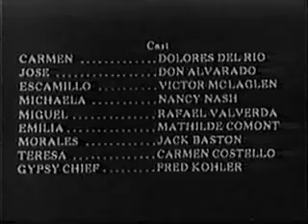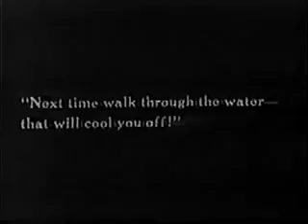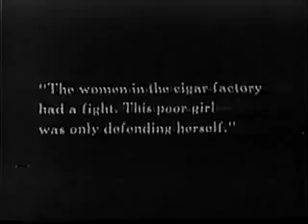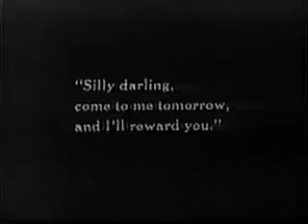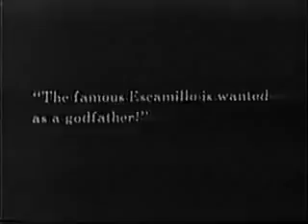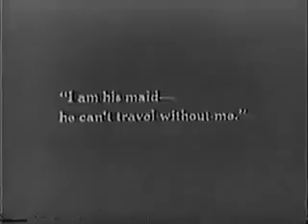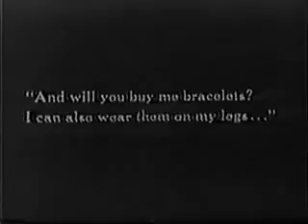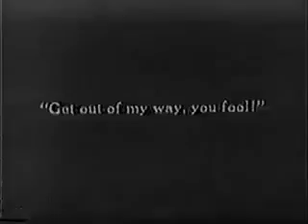The Loves of Carmen (1927) starring Dolores del Rio Silent Drama dir. Raoul Walsh [poor quality]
Sorry about the awful quality, but this is a rarely seen film that it's worth watching!

The Loves of Carmen is a 1927 American silent romantic drama film directed by Raoul Walsh. The film, based on the novella Carmen by Prosper Mérimée, stars Dolores del Río in the title role, and Don Alvarado as Jose.